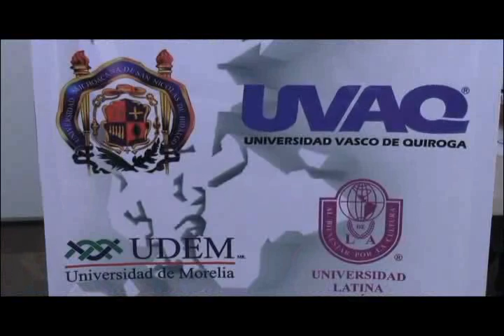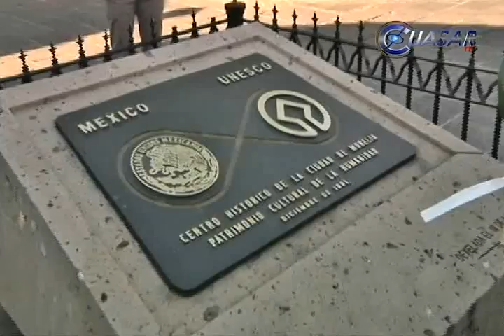Noticias de Michoacan, CuasarTv a 20 de Abril del 2013